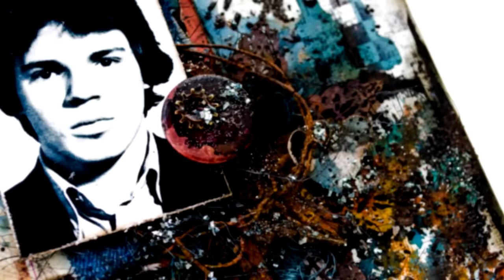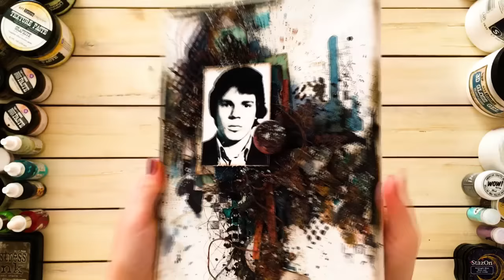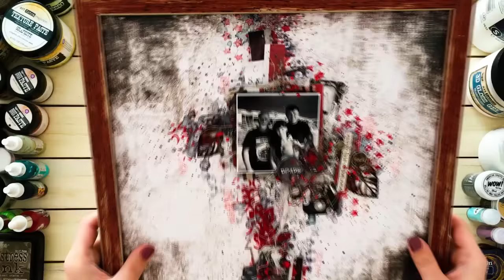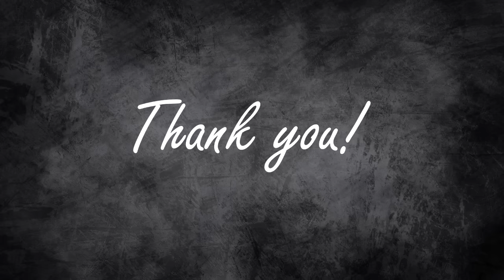Что нового? Анонс весенних мастер-классов по скрапбукингу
Анонс весенних мастер-классов по скрапбукингу (миксмедии и гранжу в частности). Вся информация с описанием программы и ценами в моем блоге.